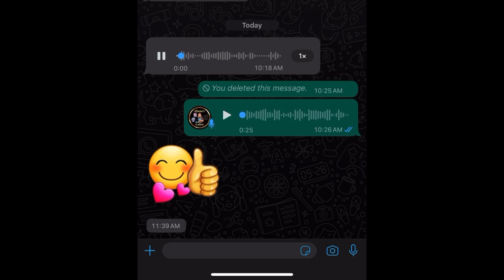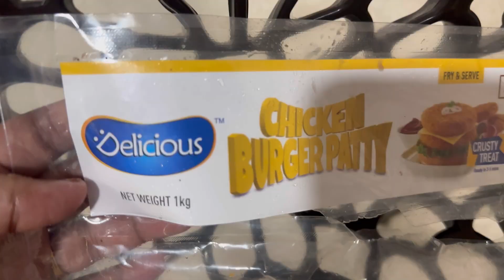Business പലതരത്തിലും ladies ന് ചെയ്യാം വീട്ടിലിരുന്നത്കൊണ്ടുതന്നെBurger വീട്ടിലുണ്ടാക്കികൊടുക്കാം#